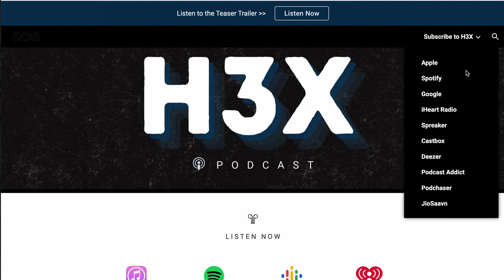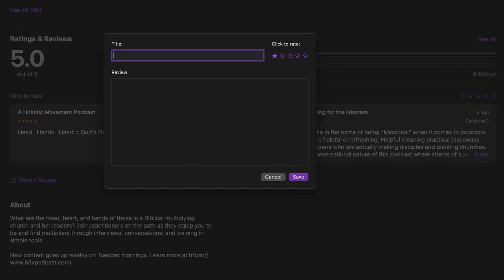How to Go the Distance: Learning to Mourn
Every single leader will face it. Every single leader will develop a response, but how we respond determines if we go the distance. This episode is about mourning and our critical need to learn to mourn if we are going to develop God's design to respond to life's challenges. The alternative is that we get taken out because of addiction or bitterness and don't finish the race. Time to lean in and learn how!

👉Unreached Peoples Conference (Sept 28-30).

👉H3X Podcast Description:
What are the head, heart, and hands of those in a Biblical multiplying church? Join three Oklahoma City practitioners on the path as they equip you to be and find multipliers through interviews, conversations, and training in simple tools. New content goes up weekly on Tuesday mornings.